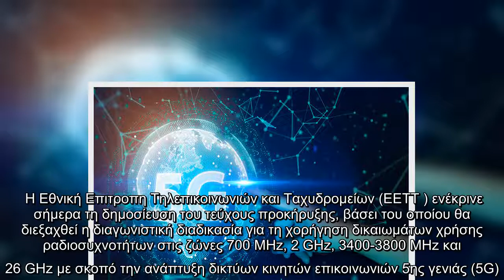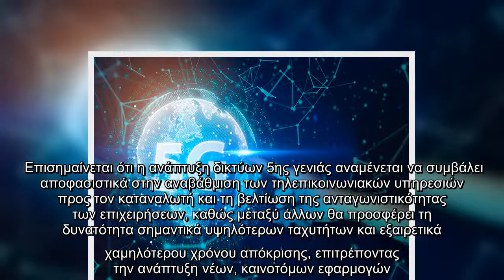Αλλάζει ταχύτητες η Ελλάδα – Ξεκινάει η δημοπρασία για το φάσμα των δικτύων 5G